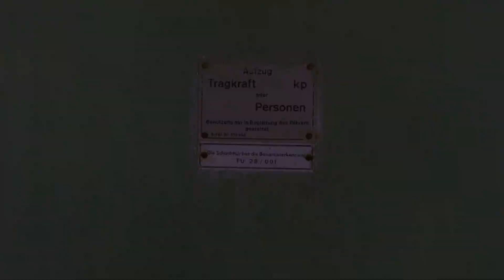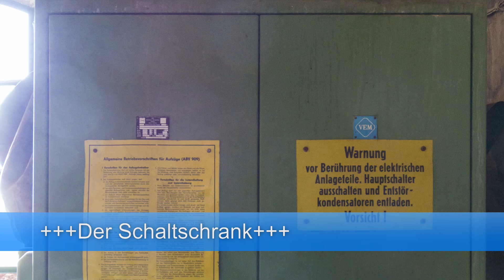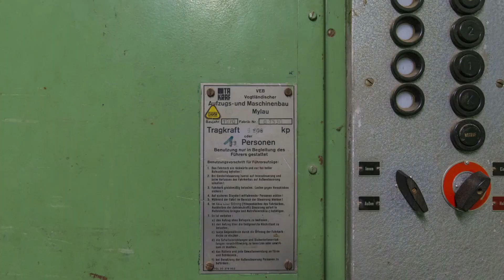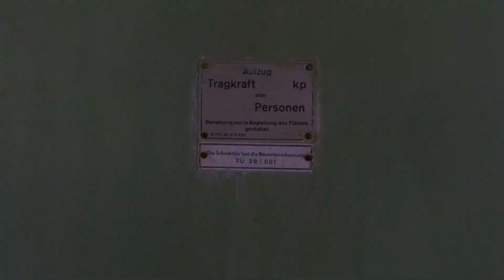Originalaufzug DDR126/1970/Lastenaufzug/3200kp in HD (1080p)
Baujahr 1970
Etagen: K, 1 - 5

Es ist ein Lastenaufzug mit 3200kp ca. 3200kg Tragkraft zu sehen. Ebenfalls ist ein "arbeitender" Schaltschrank zu sehen. Der Aufzug ist fast im Originalzustand erhalten geblieben.

Alle Einzelbilder sind mit Photoshop nachbearbeitet worden.